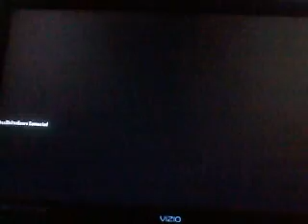BO2 zombies online part 1